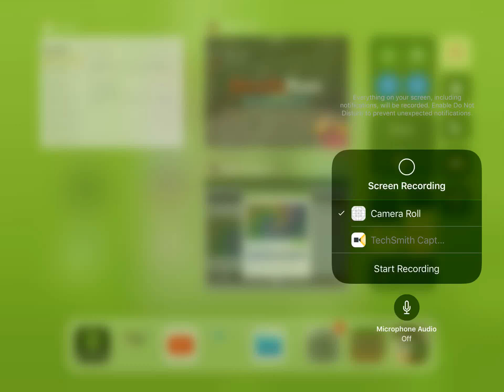death run part 1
in this video i play death run